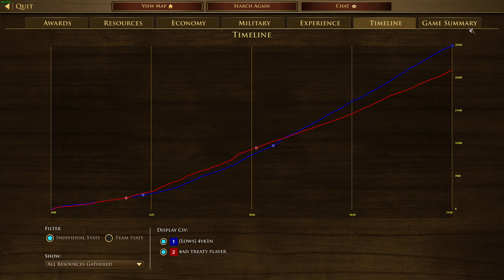French vs India (4yk1n) [dated July 2021]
AoE3DE s 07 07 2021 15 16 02